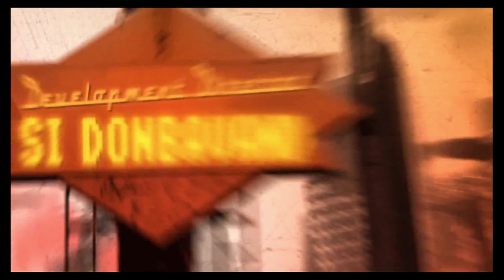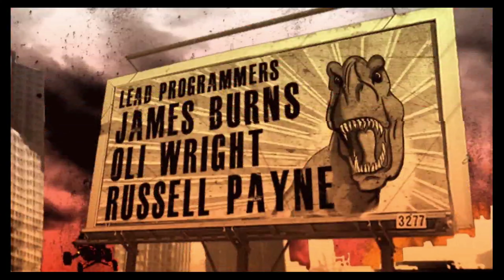Motorstorm Apocalypsis I Let's Play I Español I Ps4 Pro I PsNow